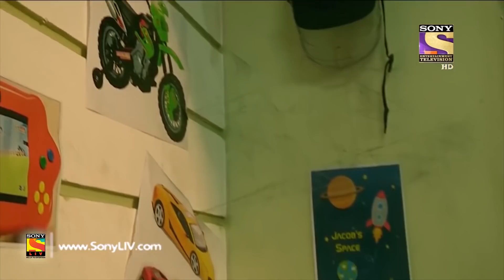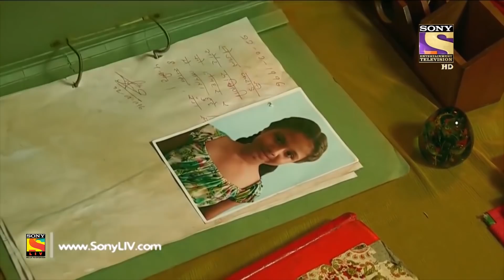City Crime | Crime Patrol | उम्मीद | Gujarat